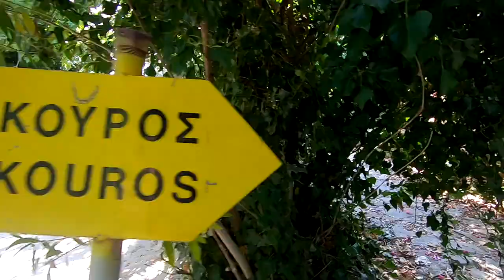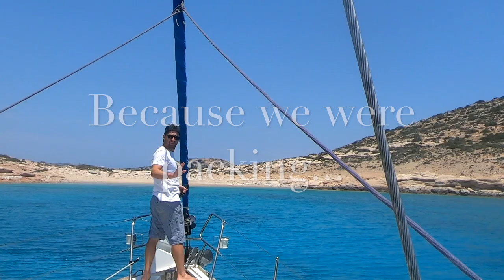Riding ATV's around Naxos and a Sailing tour! | Vlog 5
Our last two days in Naxos! Didn’t film as much as we should’ve but the sun definitely took its toll on us as we have been exhausted. Off to Athens next, more coming soon!